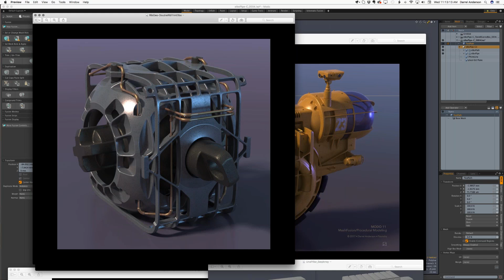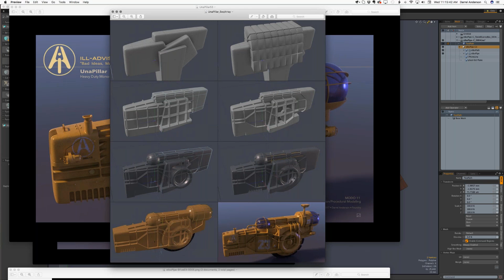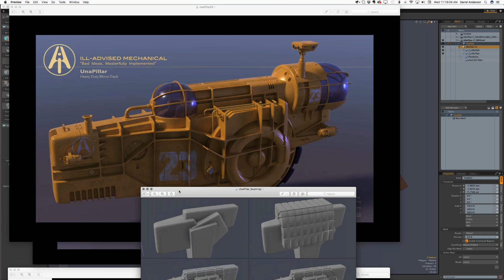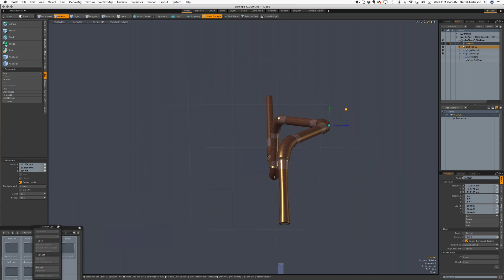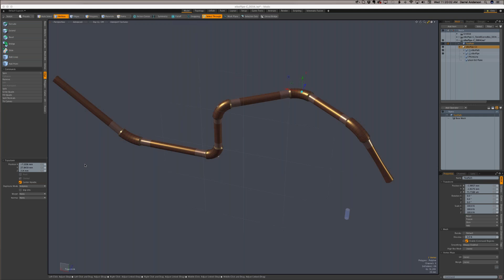MODO Quick Clip - MeshFusion - RibTrim + Pipe Assembly